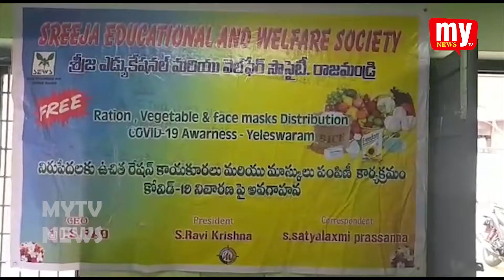EAST GOODAVARI || SRIJAA EDUCATION WELFARE TRUST || MY TV NEWS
THIS IS THE NEWS BULLETIN FROM MY TV CHANNEL